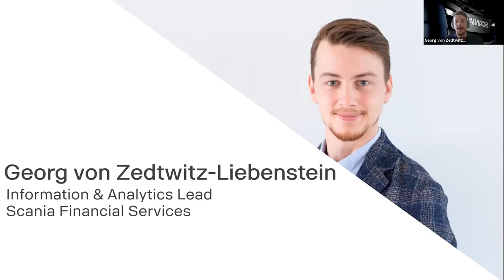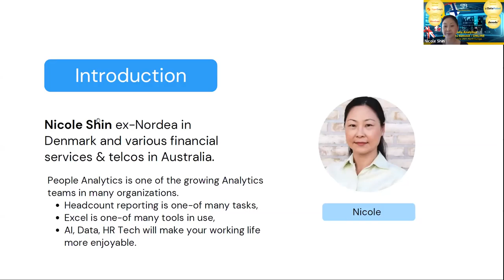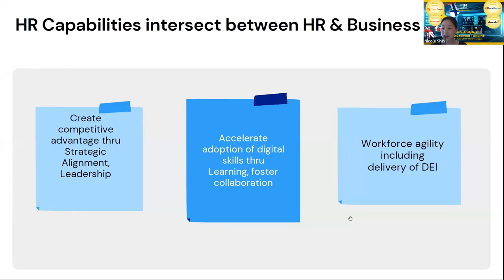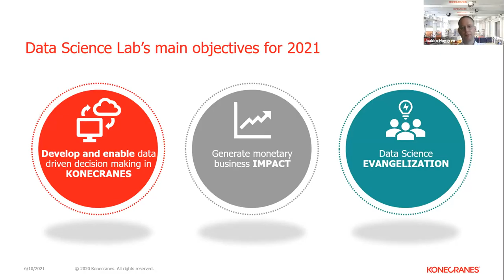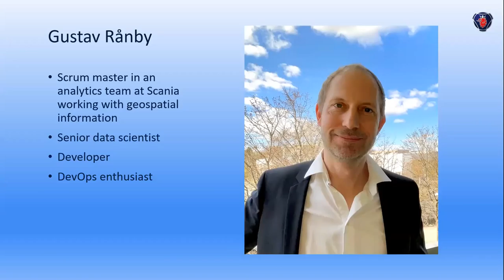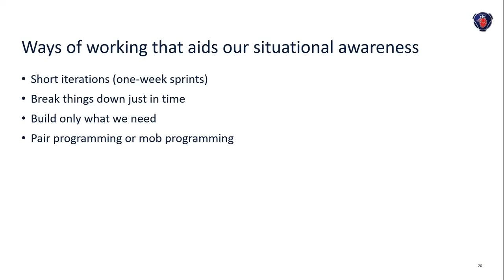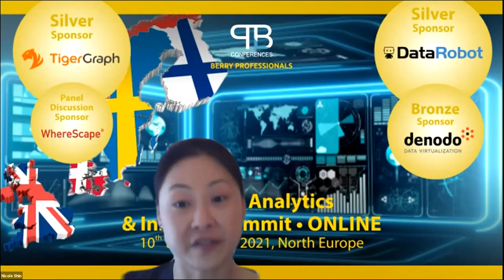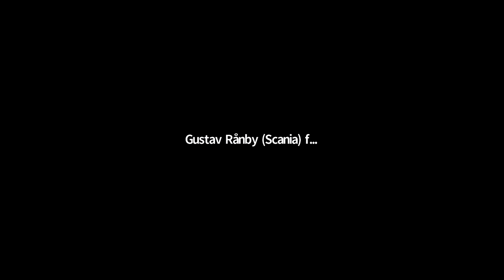EFFECTIVE IN-HOUSE DATA ANALYTICS TEAMS Panel Discussion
Gustav RanbySenior Data ScientistScania GroupGeorg von Zedtwitz LiebensteinInformation & Analytics LeadScania Financial ServicesNicole ShinFormer Group People- People (HR) AnalyticsNordeaJaakko HaggrenHead of Market Intelligence& Sales AnalyticsKonecranesIgor RotinChief Data Scientist / Head of Digital LabLiebherr Aerospace, Germany